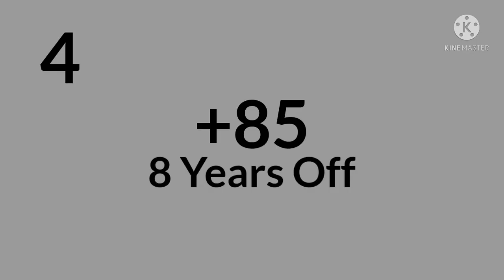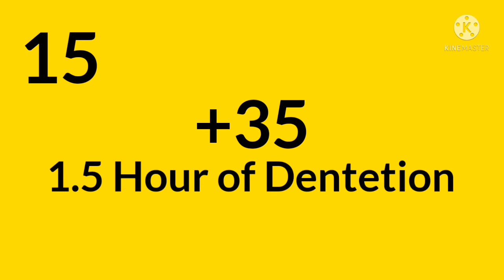Planned My Behavior Intenger Day